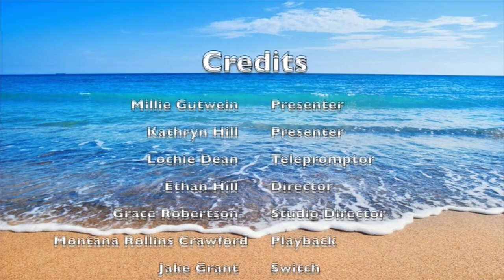Grammar TV Ep 08 2020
Aisha Anis, MND Big Freeze, 4 Year Highlights, Prank Patrol